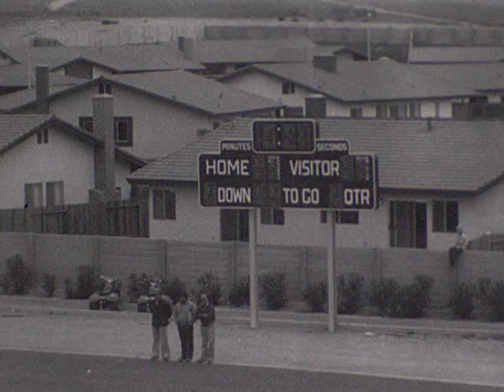10 25 1980 vs St Joe 2nd Half